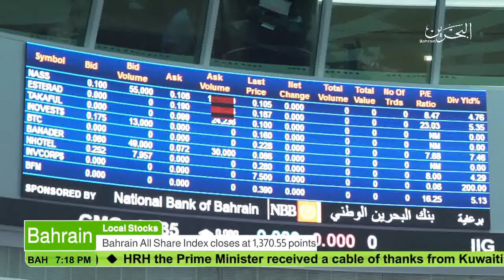البحرين : Bahrain English News Bulletins 15-03-2017